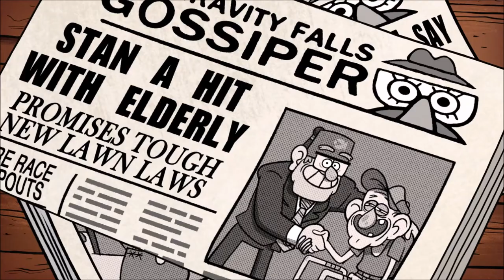Every time there was a Beaver in Gravity Falls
Because why not. GO BEAVERS!!